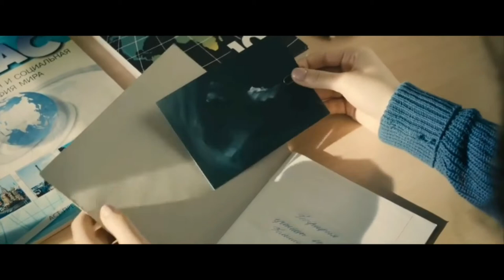Tacoma Radar - Take your time | The Geographer drank his globe away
Lyrics

It’s not that far away
From where you are now
It’s not that far
10,000 miles may seem a long way
It’s been on your mind for days

But you don’t say a word
It’s always the same with you
You never say a word

Seems lately you’ve been distracted
There’s a lack of information in our minds
It’s gone as far as I can take this
Something seems, you’ll have to break it down
You’ll have to break it down